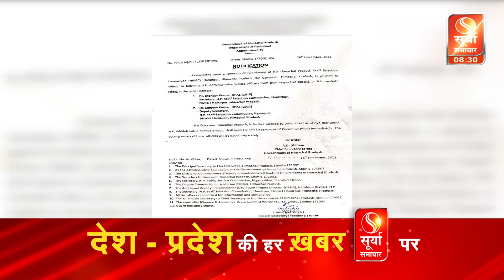हिमाचल सरकार की बड़ी कार्रवाई स्टाफ सिलेक्शन कमीशन की फंक्शनिंग को बंद करने का फैसला। Surya Samachar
हिमाचल प्रदेश स्टाफ सिलेक्शन कमीशन के ऑफिस से जूनियर ऑफिस असिस्टेंट पेपर लीक मामले में हिमाचल सरकार ने बड़ी कार्रवाई की है, सरकार ने तल्ख टिप्पणी के साथ स्टाफ सिलेक्शन कमीशन की फंक्शनिंग को बंद करने का फैसला लिया है,सरकार की ओर से जारी आदेशों में कहा गया है कि स्टाफ सिलेक्शन कमीशन के अधिकारी अपने ड्यूटी निभाने में सफल नहीं रहे हैं पेपर लीक होने से  सेलेक्शन कमीशन के अधिकारियों की विश्वसनीयता पर भी सवालिया निशान खड़ा हो गया है

Himachal government has taken major action in the case of junior office assistant paper leak from the office of Himachal Pradesh Staff Selection Commission, the government has decided to stop the functioning of the Staff Selection Commission with strong remarks, said in the orders issued by the government It has been said that the officials of the Staff Selection Commission have not been successful in performing their duties. The leak of the paper has put a question mark on the credibility of the officials of the Selection Commission.